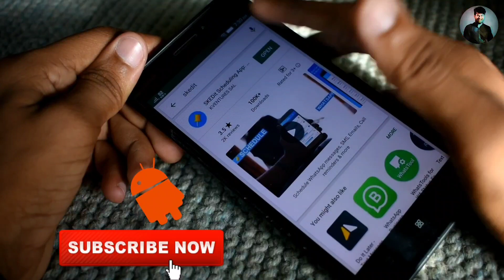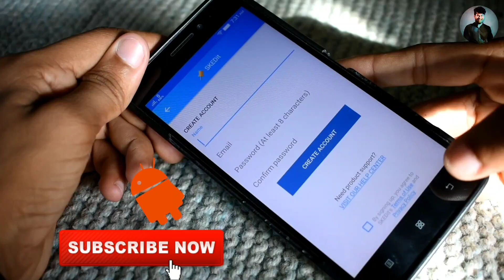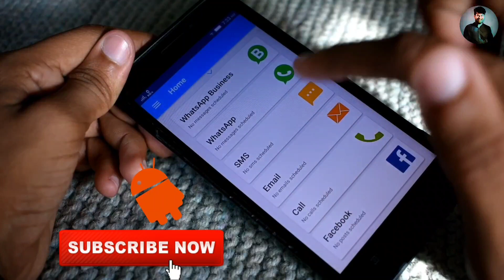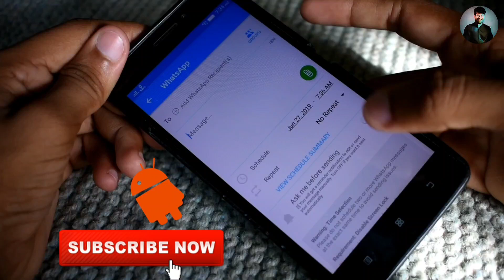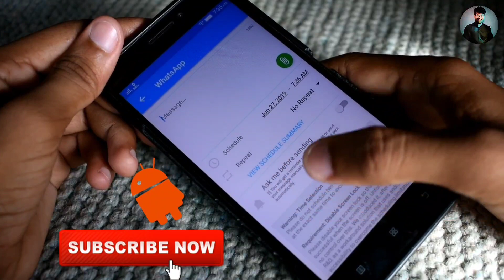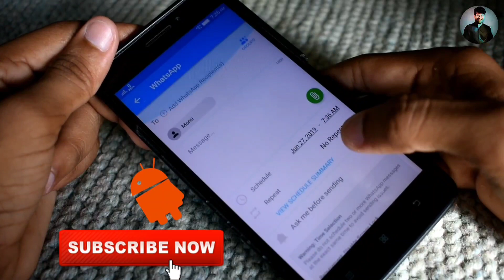WhatsApp par Post/Message Shedule kaise kare | How to schedule post on WhatsApp | Technical Monu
Dosto is video me maine aapko bataya he ki Aap kis tarah se WhatsApp par message Shedule kar sakte hai . How to schedule message/post on WhatsApp .

1 . Install Google Pay App and win upto 201 rupey

2 .  Install PhonePe App win upto 200 rupey minimum after 1st transaction

3 . Install Paytm App and win upto 100 rupey minimum after 1St transection

4 . Instagram ID : @msjadoun7

5 . Twitter ID : @msjadoun7